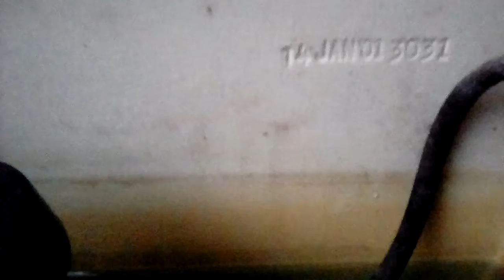984: 2001 Eljer Savoy Toilet Tank